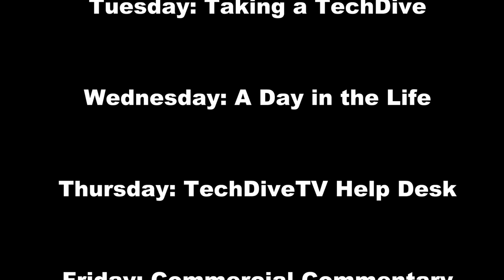TechDiveTV Commercial Commentary Episode 132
How will future civilizations view our 21st century customs and attitudes?  This episode of TechDiveTV Commercial Commentary looks at that this week.